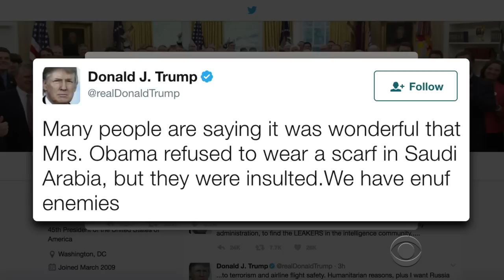Orbs And Swords: Trump's Weekend In Saudi Arabia